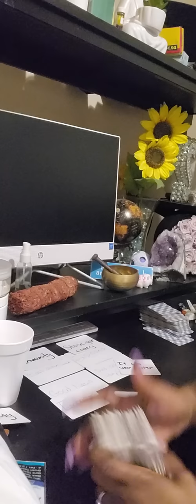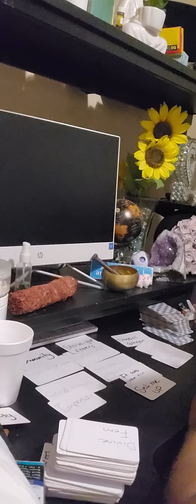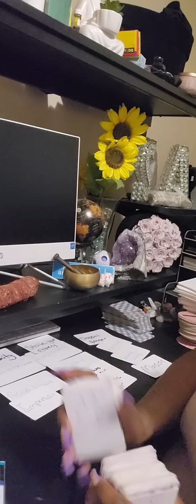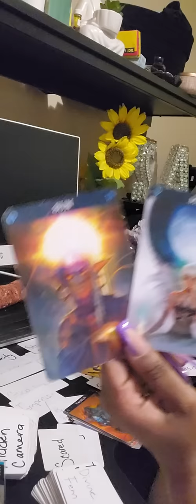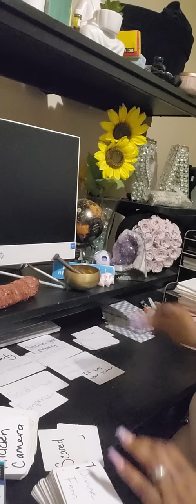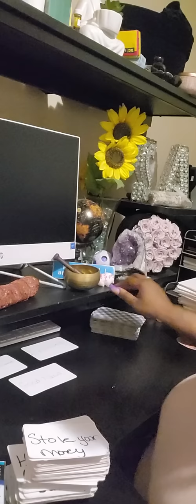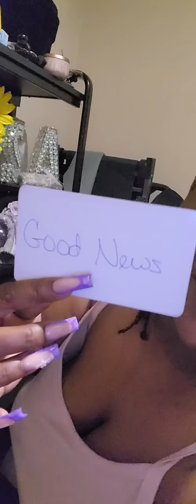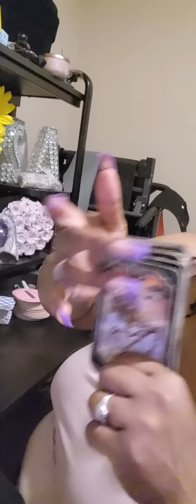Your community being exposed class action lawsuit that will go in your favor expect good news